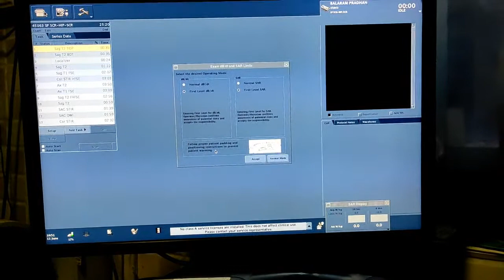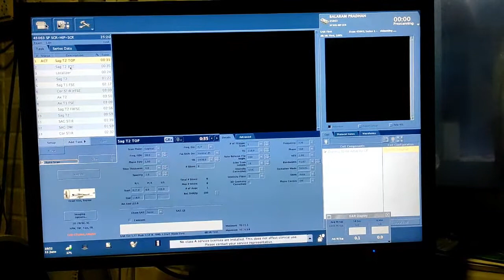Lumbar Spine MRI scan Protocol, positioning and planning | Live Demo on GE 1.5 Tesla.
UPI: m.channi@okicici

MRI LUMBAR SPINE PLANING PROCEDURE ON GE 1.5TESLA BRIVO MR355

SEQUENCES

AX T2W
AX T1W
SAG T2
SAG T1W
COR STIR
SAG STIR optional...